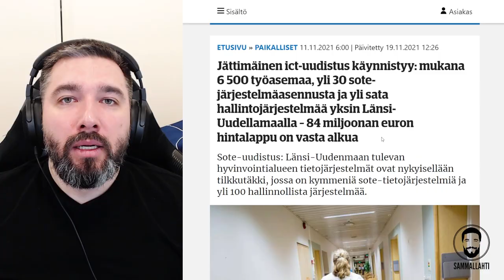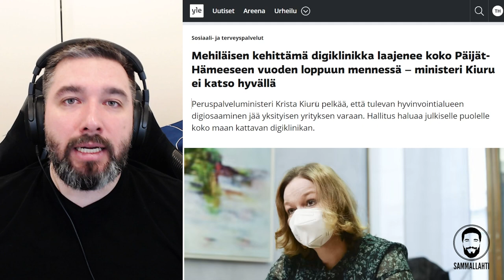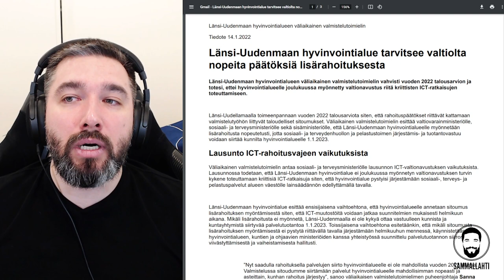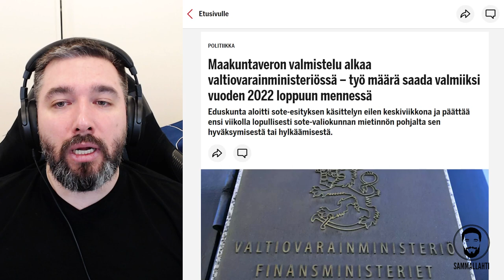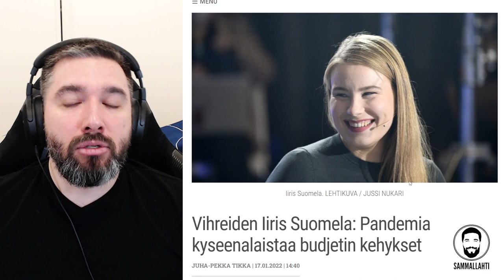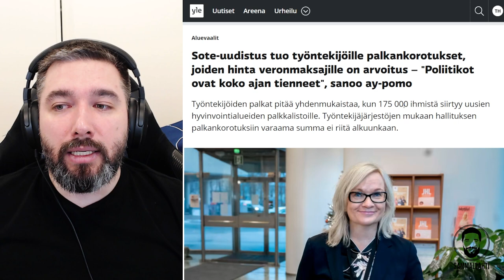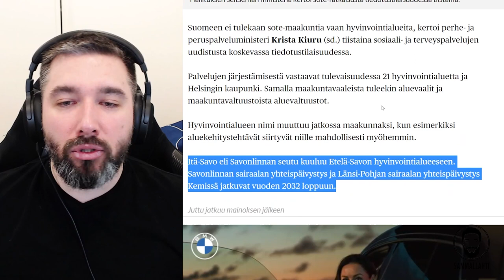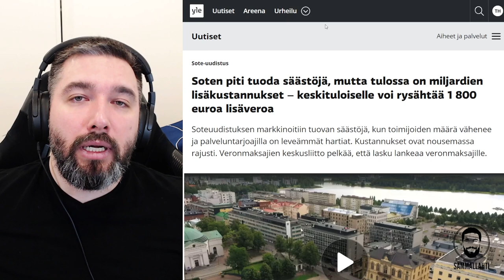Marinin hallituksen sote-uudistus - Miljardikustannukset, lisää veroja, huonompi hoiva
Sisältö:
00:00 -